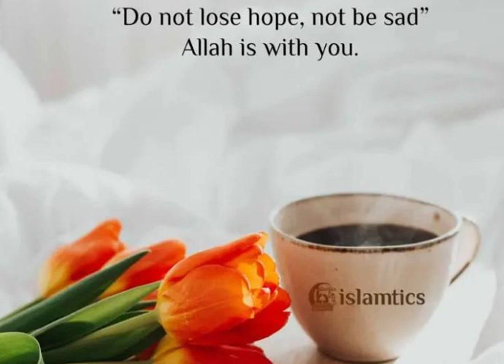அஸ்ஸலாமு அலைக்கும் வர்ஹ் தபஉத்தாபீயின்கள் வரலாறு இமாம் 07-01-2023 புதுவை குத்பா பள்ளி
அஸ்ஸலாமு அலைக்கும் வர்ஹ்
தபஉத்தாபீயின்கள் வரலாறு
இமாம்  அப்துல்லாஹ் இப்ன் முபாரக் ரஹ்மத்துல்லாஹி அலைஹி

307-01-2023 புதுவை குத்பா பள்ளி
இமாம் S M செய்யது முஹம்மது  ஷாஹ்நவாஸ் மஹ்ழரி